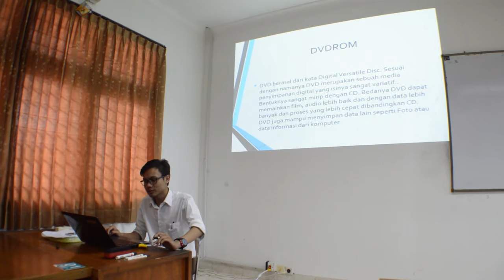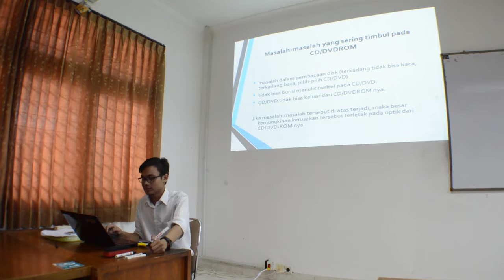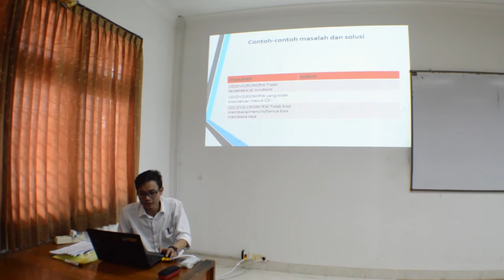Media Pembelajaran Kooperatif TAI (Team Assisted Individualization)